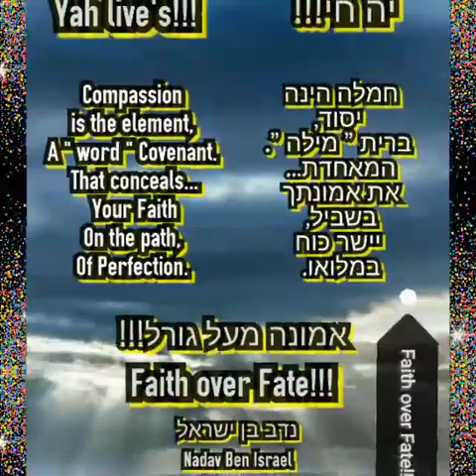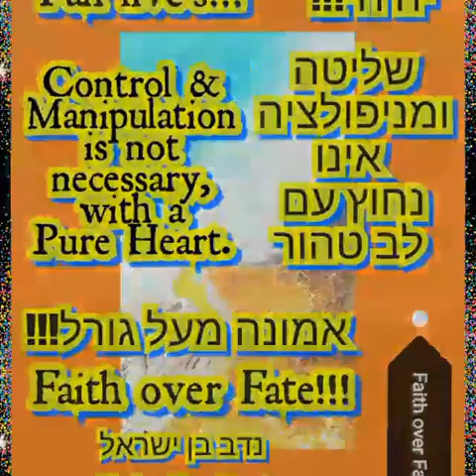Within - Nadav Ben Israel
The Spirit of Yahwah lives!!!
  רוח יהוה חי!!!

Poem: Within

Writer : Nadav Ben Israel

Director : Nadav Ben Israel

Editor : Nadav Ben Israel

Producer : Nadav Ben Israel

We mean to make an honorable living by way of your genuine support. Please order a copy of the within poem CD at your convenience. Keep as a souvenir.

NEW CD's AT 30 N.I.S ONLY

Zip Code: 86000

Occupation:

| Creative Director | Graphic Design | Producer | Composer/Poet | Consultant | Keynote Speaker.

Prophetic Passion Expression -
Extension of Compassion elevating Higher.

Sole purpose;

To revive the required & necessary soul's needed of repentance.
The ability to enter " The Gate of Salvation ".
The ability to reconcile with the positive intent of:

Thinking, Feeling & Discernment.

This "Within" Poem is Prophetic and inspired to provide Infinite Wisdom:

Matters of: Courage, Strength, Compassion & Love/ Wisdom on Rising in Love with your Soul & The Spirit : The Creator of Heaven & Earth ( יה יהוה )

Faith over Fate!!! - Servitude
[Compassion] - Administration
Positive Energy Attraction - Motivation

Kind & Gracious - Representative
Joyfulness of Yah - Life Coach

A humble acception will be appreciated -

Humility before Honor

From Souls who have  Value of Understanding (Son of Yah)
Worth of Servitude, Love & Concerns of extending:The Wisdom of Compassion.